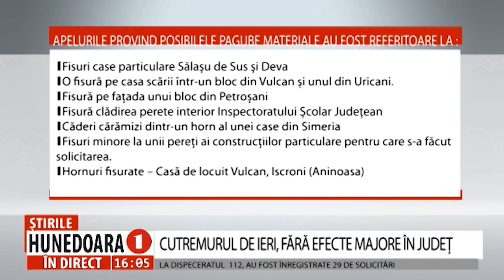CUTREMURUL DE IERI, FĂRĂ EFECTE MAJORE ÎN JUDEȚ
LA DISPECERATUL  112, AU FOST ÎNREGISTRATE 29 DE SOLICITĂRI
          În urma cutremurelor din ultimele două zile, echipele ISU dinn județul Hunedoara s-au aflat în teren, pentru a efectuat recunoașteri și verificări pentru identificarea pagubelor materiale, semnalate prin 112 sau prin observare directă în localitățile Deva, Simeria, Hunedoara, Brad, Orăștie, Geoagiu, Geoagiu Băi, Petroșani, Petrila, Aninoasa, Călan, Hațeg, Vulcan, Lupeni, Uricani, Ilia, Dobra și Criscior. La dispeceratul integrat 112, au fost înregistrate 29 de solicitări de, cele mai multe pentru atacuri de panice, dar și pentru a semnala producerea unor pagube.